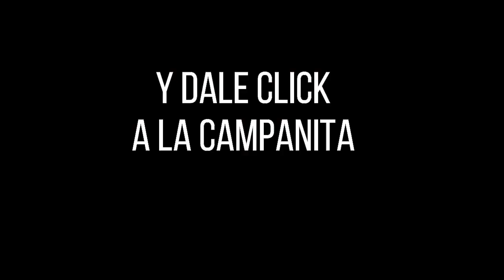Resultados del Chance ANTIOQUEÑITA 2 del miércoles 27 de octubre de 2021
Hola buenas tardes, te presentamos los resultados de las loterías y chances en Colombia, vamos con el Resultados del Chance Antioqueñita 2 del miércoles 27 de octubre de 2021.

antioqueñita 2
antioqueñita tarde
resultado antioqueñita 2
antioqueñita 2 del día de hoy